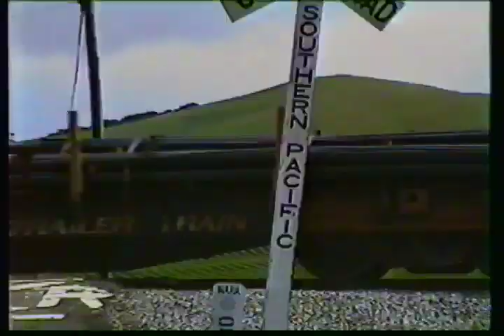Northwestern Pacific Railroad 1992 Lombard, California Bad Microphone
Here is the bottom of the steep grade coming from the Suisun-Fairfield connection with Southern Pacific Railroads San Francisco Bay Area mainline and the NorthWestern Pacific Railroad. We are at Lombard which is closer to the connection than the historical connection further west at Schellville but this is where the operation was performing its interchange at this point in time. Lombard is also the connection with the Napa Valley branch which in turn becomes the famous Napa Valley Wine Train on the former St. Helena branch. The first couple miles of this branch is also home to The Napa Pipe Company which brought in slab steel loads and finished pipe loads out.
This also is the junction with the former California Pacific Railroad (known as the CAL  P) mainline connection to Sacramento  down The Vallejo branch to that ex ferry barge connection and the now defunct naval base at Mayer Island. The branch at this time still hosted a daily train down to the large General Mills plant which has also since closed. However now the branch sees light service as there is a contract passenger car rebuild center on part of the ex naval base and there is some sporadic freight down that branch today as well.
Here in this video we see busier times.. The former mentioned connection to the Southern Pacific arrives at the junction. The daily NorthWestern Pacific connection from Petaluma is here to exchange traffic using those venerable SD -9 s. We have two braces of Southern Pacific locomotives. One is the rare GP -40- X #7230  which I believe Southern Pacific had 4 of. You can spot the difference by the unique truck frame style and the flared radiators making this engine like a 4 axle SD 45. I am not sure why more weren't built. I love the classic white Southern Pacific crossbuck with its vertical but upright lettering. very Unique to the SP. Along with those classic SD -9 s of course which were also known as Cadillac s as they had a very smooth ride even over rough track.
The day had started out rainy and dark but by this time the clouds had parted but we were going to catch those SD -9s in action no matter what the weather was. Wouldn t you?